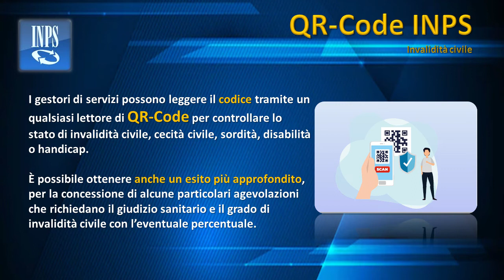INPS - I servizi al cittadino del 07/02/2021